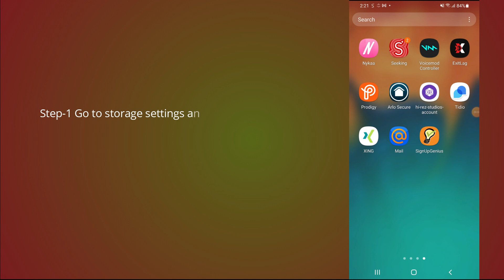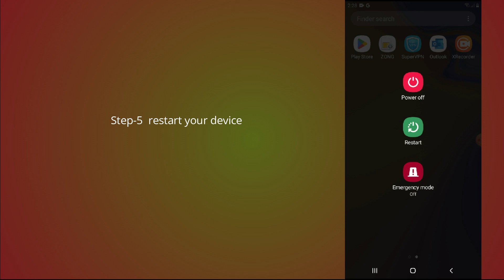how to fix SignUpGenius app not working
Are you getting "Network connection error" in SignUpGenius?
Here is the 2nd part of the error message "Login error".
In this video, you will learn why the SignUpGenius not working and how to fix it.

original article: